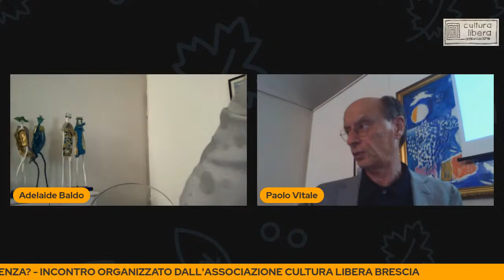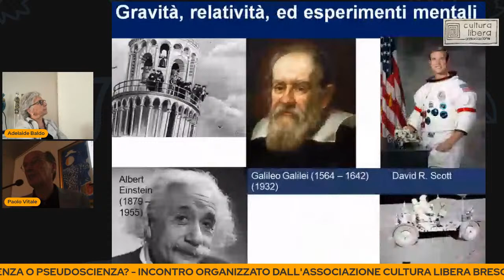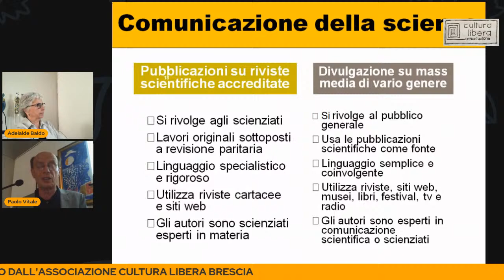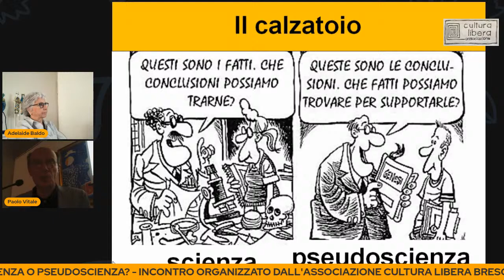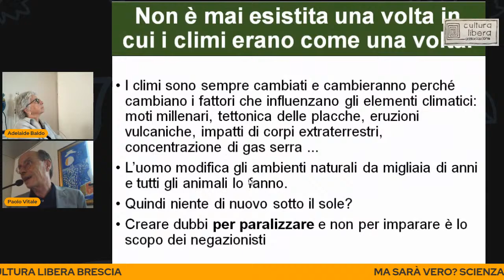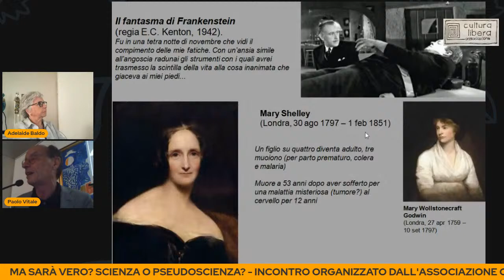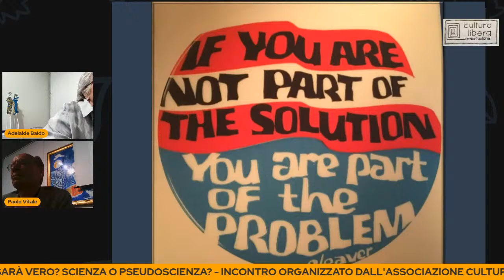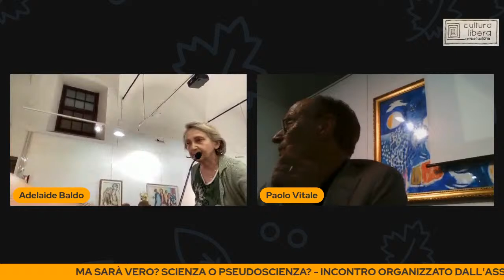2/2 MA SARÀ VERO? SCIENZA O PSEUDOSCIENZA?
Sappiamo riconoscere informazioni scientifiche e fake news?
Il professor Paolo Vitale, biologo e docente, ci accompagnerà nel comprendere come si distingue una autentica informazione scientifica da una fake news. Non c'è bisogno di essere esperti della materia, ma è necessario sapere da cosa è contraddistinto il metodo scientifico e come si svolgono le procedure di validazione.